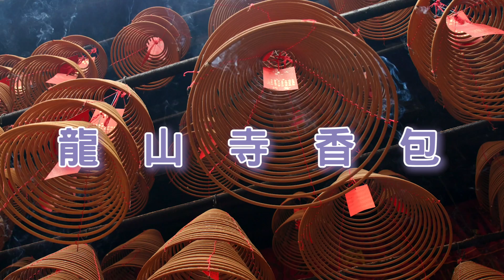5 款泰國人來台必買的台灣伴手禮！紅遍全泰國，但台灣人聽都沒聽過？｜泰國冷知識 ◐ 哲哲 เจ๋อเจ๋อ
泰國人來台灣旅遊必買的台灣伴手禮，你知道有哪些嗎？哲哲的泰國冷知識今天帶你來看泰國人的台灣必買清單！

▌追蹤哲哲

▌製作團隊

🔻內容團隊
哲的媒體工作室 Jer de Media
企劃與撰稿 👉 哲哲
中泰字幕 👉 Jer de Media

🔻影像團隊
若水影像 Serndipty